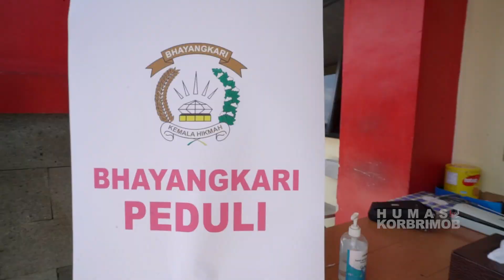PEDULI BHAYANGKARI KUNJUNGI BAJA/TAJA BRIMOB